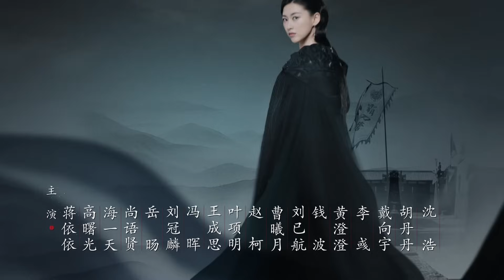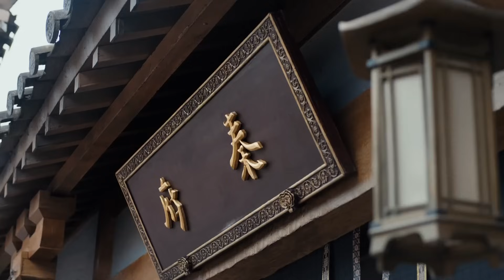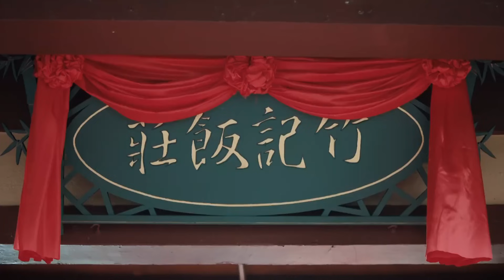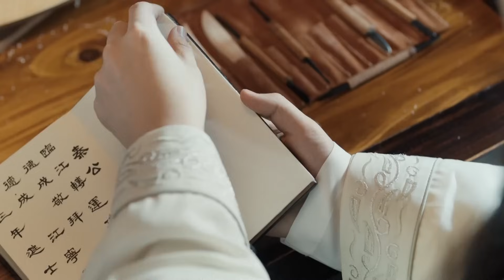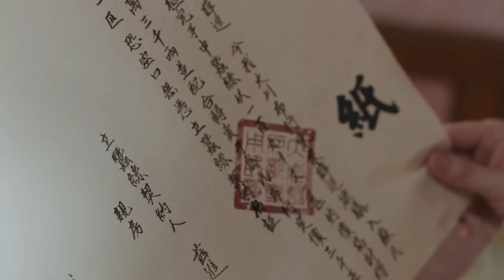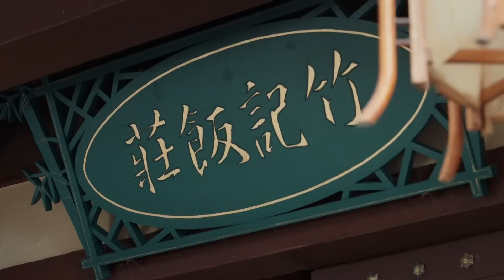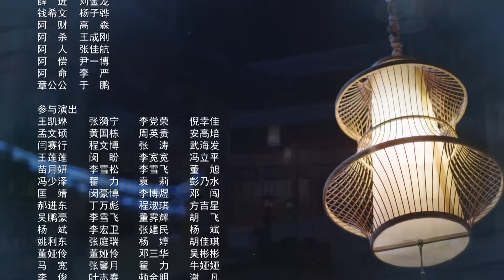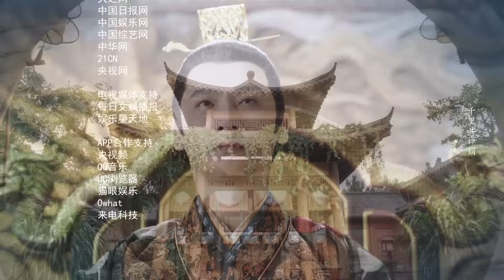【ENG SUB古装轻喜剧】赘婿 11丨My Heroic Husband 11 （郭麒麟、宋轶、蒋依依）